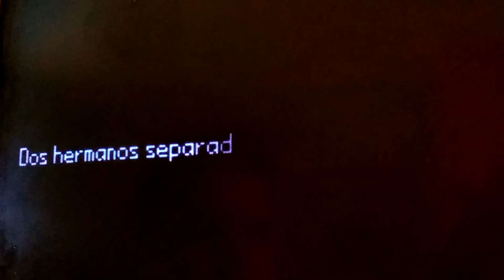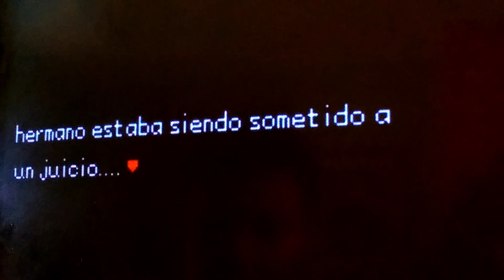Pokemon Islas Doradas cap.1 nueva aventura